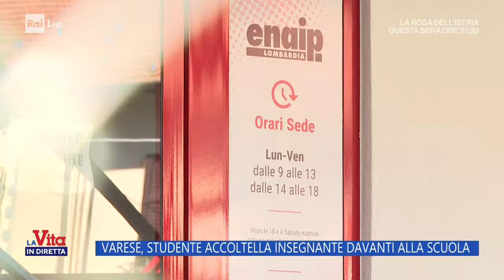Varese, studente accoltella insegnante davanti alla scuola - La Vita in diretta - 05/02/2024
- Varese, all'inizio delle lezioni di un Istituto Professionale, uno studente di 17 anni ha atteso l'arrivo dell'insegnante per colpirla alle spalle con 3 coltellate.